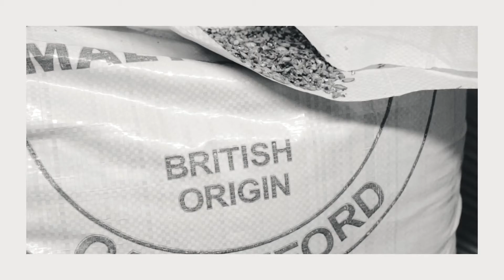The Contemporary Classics Tour: Black Sheep Brewery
Like this video / our project? Please consider supporting us

Sometimes, a Black Sheep’s just what’s needed to shake things up. Armed with generations of brewing experience and an unshakable devotion to high-quality small-batch brewing, Paul Theakston became the guardian of the area’s rich brewing history: ‘The brewing copper, mash tun, hop-back, and the Yorkshire Stone Square fermenting vessels were refugees from other breweries; three of the fermenting vessels were literally snatched from under the ball of a demolition contractor’. Since then, the Theakston family have reasserted themselves as pivotal characters in Masham’s story.

How do you continue tradition in a 21st century way? We've teamed up with over 25 master artisans to find out. To do that, we're driving our Morgan 4/4 across the UK and Ireland for 100 days. Follow us for a true British and Irish adventure!

Seen us? Tag us in your pictures or use

Filming by DM Craanen
Editing by JJ Schlemmer